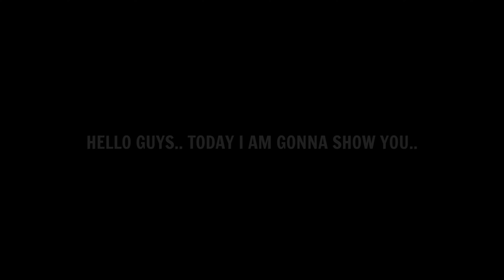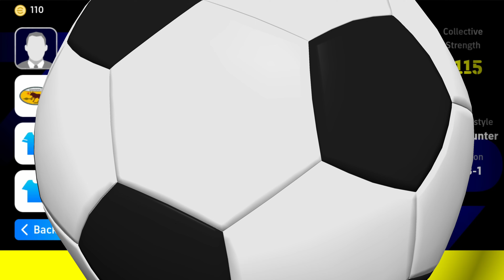Top 20 Hidden Formations Update In eFootball 2024 Mobile || 4-2-4 Formation Available 🤔!?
Top 20 Hidden Formations Update In eFootball 2024 Mobile